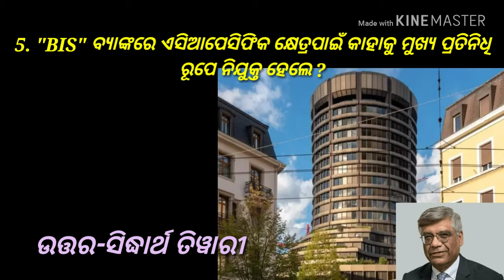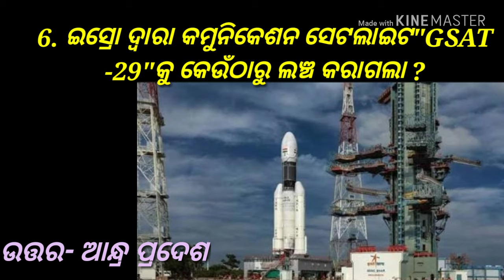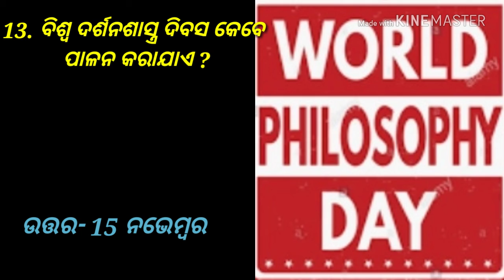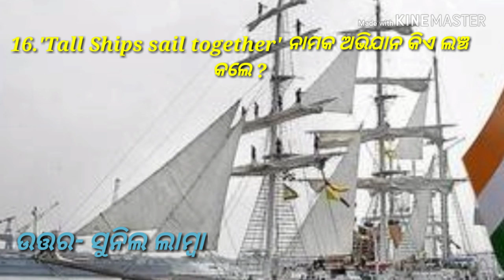16 NOVEMBER 2018 DAILY CURRENT AFFAIRS FOR RAILWAY GROUP D ,RPF, SSC ,NAVY EXAM IN ODIA LANGUAGE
16 NOVEMBER 2018 DAILY CURRENT AFFAIRS FOR RAILWAY GROUP D ,RPF, SSC ,NAVY EXAM IN ODIA LANGUAGE